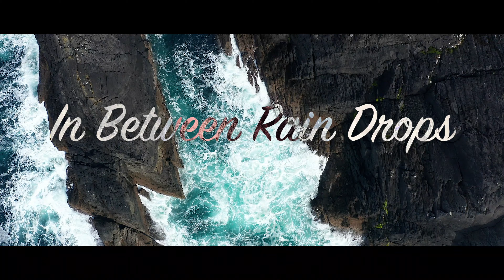Ireland: In Between Rain Drops | Mavic 2 Pro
A couple of aerial shots in county Cork, showcasing Sheep’s Head, Drimoleague, Ballinspittle beach and Blackrock castle. 16th century Castle is being used as an observatory since 2000 and host visits and a restaurant.

In “between rain drops” hints at the difficulty of aerial cinematography and photography in Ireland where the weather can be constantly changing during a single day.

This video edit was shot during a 3 day weekend in April and gives an the audience new angles and views on Ireland’s beautiful coast and ancient monument.

Happy viewing

Soundtrack licensed with The Music Bed, LLC.